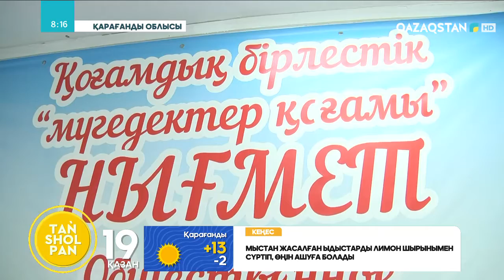ЕРЕКШЕ БАЛАЛАРҒА АРНАЛҒАН ОҢАЛТУ ОРТАЛЫҒЫ АШЫЛДЫ